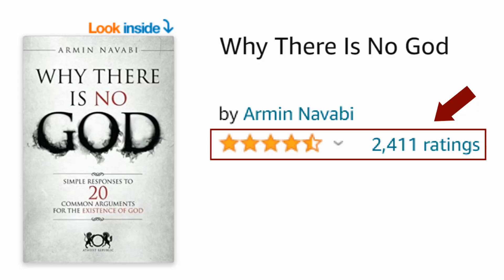Has Modi Been Good For The Indian Economy?